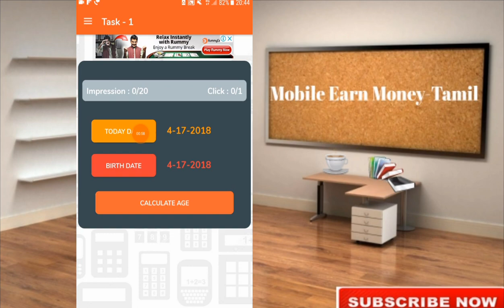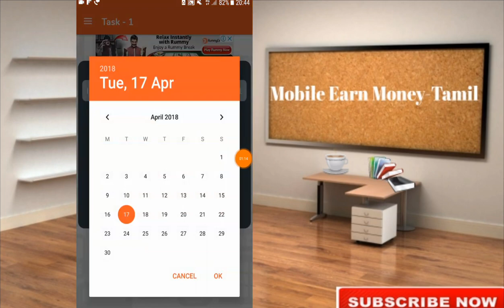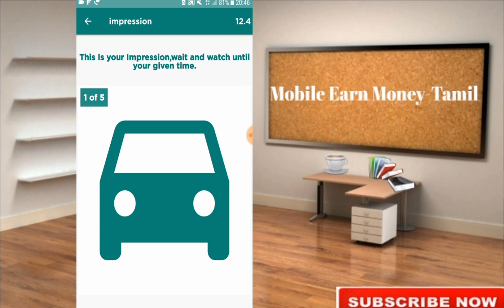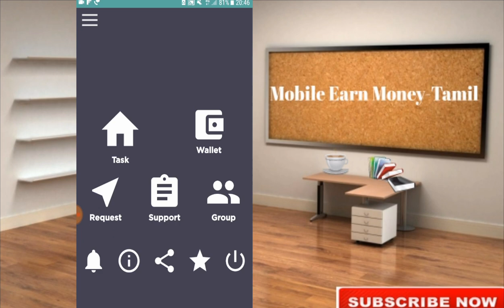Today (18.04.2018) Launch New 2 Ads App With Paytm Cash-Tamil.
2) Digital Fund App:-

Ref.code- 101010